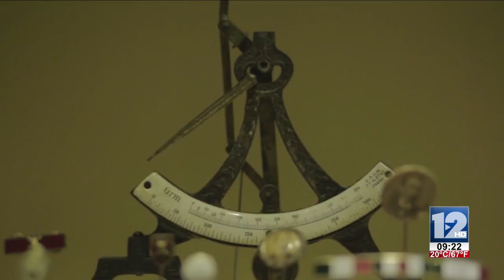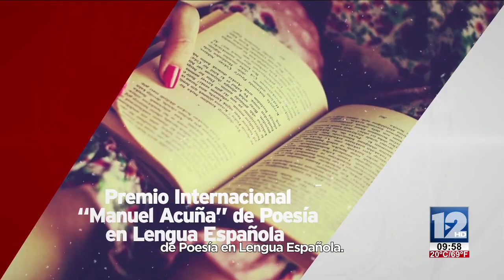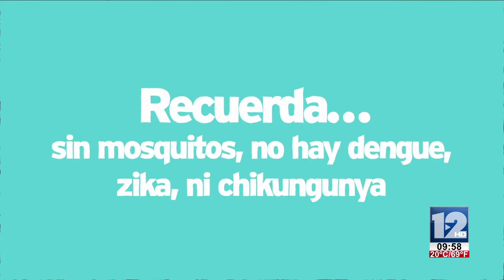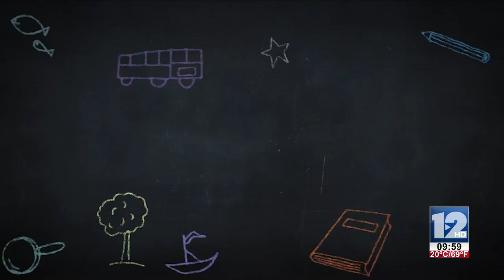Abrazando La Vida 17 de Abril 2018